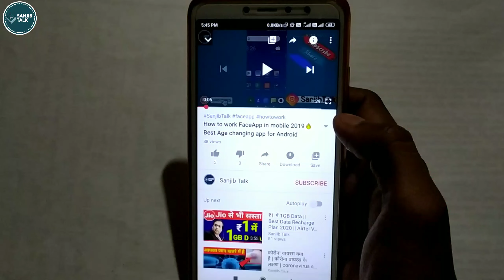VI free 10GB 4G data offers 2021 || idea free internet || vodafone free data || jio free net 2021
Hey Guys!
About this video:

Vi free 10GB 4G data offers 2021
idea free 10GB 4G data offers 2021
vodafone free 10GB 4G data offers 2021
ldea free data
idea free internet
Free Data
How to get 10GB free data on idea
Idea free 10GB Data offer on 4G network
Dosto is video me main aapko dekhaunga kaise aap aapka VI (vodafone-idea) SIM card me bilkul free me 10 GB data data le sakte hai.
In this video I will show you how 1GB free data in VI (Vodafone-Idea) SIM card.

Queries Solved:
1)IDEA FREE 10GB DATA OFFER ONLY DIAL ONE CODE 2021 offer free 10gb data
2)Idea free data code
3)Idea free internet trick
4)Idea free data March offer
5)idea free data
6)Free data offer
7)How to activate free 1 gb data
8)Free internet trick 2021
9)New data offer
10)Idea letest offer
Vi free net code
Vi free data 2020
Vi free data kaise le
Vi free recharge
How to get free data in vi
Vi special offers
idea free data 2021
idea free net
idea free net 2021
idea free data code number
11)idea free net code
idea free recharge
idea free recharge code
idea free internet 2021
idea new free data offer
idea new free internet
Vodafone free net
idea free net idea free internet
idea free internet tricks
idea free data offer
idea free 4g data
12)idea free 40 gb data
13)idea free 40  data idea free gb data
Idea free data
Idea free internet trick
Idea 5 GB data free for 10 days for all users
How to get idea 10 GB free data
idea free data
idea data 30gb data idea data loot
data recharge free data free
Idea net plans idea internet
free data idea free data website
idea mobile data
idea free mea data kese paye
free mobile data in idea
idea mea free net kese chalyea
idea data offer
14)idea mea free data kese use karea
idea free net kese payea
airtel free data airtel free data offer
airtel free internet
airtel free net airtel free net 2021
idea free net data internet
vodafone free net
15)vodafone free net 2021
vodafone free data code number
vodafone free net code
vodafone free internet 2021
vodafone free internet vpn
vodafone new free data offer
vodafone new free internet tricks
airtel free data code number
airtel new data ussd code
airtel ko free mein recharge kaise kare
16)airtel free internet trick 2021
idea free caller tune
idea free caller tune app
idea free internet code